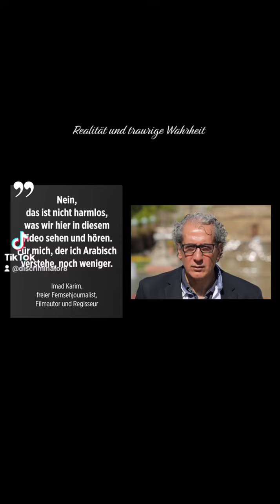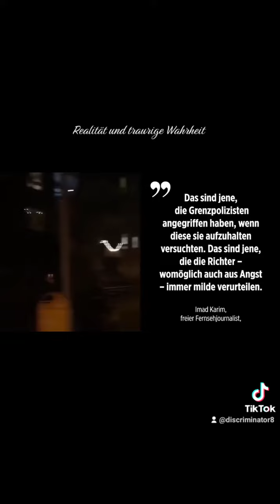Silvester Ausschreitungen mit interessanten Kommentaren.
Interessante Kommentare zu den Silvester Ausschreitungen.

Quelle Epoche Time